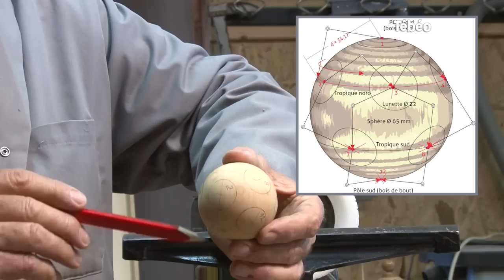La boule de Canton, les secrets de sa fabrication.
Deux tourneurs sur bois ont choisi la grande difficulté en s’intéressant à la boule de Canton, également appelée « boule casse-tête chinois ». Autrefois, du temps de la dynastie des Ming, elle était en ivoire. En France, cette matière est formellement interdite. Les boules de Canton se font en bois. Mais quel est le secret de fabrication ?

 La conception des boules de Canton obéit à trois règles de perfection : YA (le raffinement), SI (l'extrême délicatesse) et FAN (la complexité élaborée). De par sa complexité, de nombreux plans sont indispensables à sa réalisation essentiellement manuelle.
S'il est difficile d'en cerner toute la conception, il existe des traits communs à chacune de ces boules. D'une manière générale, elles sont composées de plusieurs sphères imbriquées et séparées les unes des autres, de façon à ce que chaque sphère interne se déplace librement l'une dans l'autre.